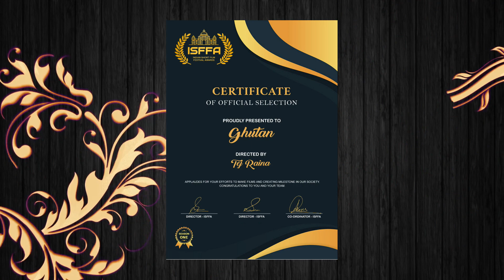Awards & Appreciations I eSPe emotions Production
AWARDS & APPRECIATIONS TO SHORT FILMS PRODUCED BY eSPe emotions Productions

VO CHAAR DIN  -  Short Film
9. Winner of Festival Mention in INDIAN SHORT FILM FESTIVAL AWARDS 2021
8. Nomination for Best Director in INDIAN SHORT FILM FESTIVAL AWARDS 2021
7. Officially selected for INDIAN SHORT FILM FESTIVAL AWARDS 2021
6. Officially selected for the next level in the SILVER SCREEN AWARDS 2021.
5. Participated in RAY-WARD SHORT FILM FESTIVAL 2021.
4. Officially selected for PROJECT 24 FILM FESTIVAL 2021.
3. Officially selected for SSFP FILM FESTIVAL 2021.
2. Officially selected for screening in Kashi Indian International Film Festival Awards (KIIFA) 2021
1. Bagged 3rd Prize in MATRUBHARTI FILM FESTIVAL 2020

Synopsis : Manav & Deepti met during an official tour in Goa. They became friends and their friendship deepened over the time. One day Manav proposes Deepti but was shocked to know that Deepti had HIV.

Cast             :  NEHA SINGH, SAHIL RAINA & TEJ RAINA
Writer           :  ASHISH KUMAR TRIVEDI
Producer     :  SUNITA RAINA
Screenplay, Edited & Directed by TEJ RAINA

WORK FROM HOME - Short Film
5. Nomination for Best Actor in INDIAN SHORT FILM FESTIVAL AWARDS 2021
4. Officially selected for INDIAN SHORT FILM FESTIVAL AWARDS 2021
3. Officially selected for SILVER SCREEN AWARDS 2021.
2. Officially selected for the next level in the PROJECT 24 FILM FESTIVAL 2021.
1. Officially selected for SSFP FILM FESTIVAL 2021.

Though not so easy still everyone had a normal life . Our lives have been forever changed by the Corona Virus pandemic. And then started the trend. WORK FROM HOME. which created more pandemic than coronavirus

Cast            : TEJ RAINA
Voice Over : SUNITA RAINA, MAHURI KASHYAP & SAHIL RAINA
Writer          : UMA SHANKER PUROHIT
Producer    : SUNITA RAINA

GHUTAN - Short Film
4. Winner of Best Producer (1st Prize) in INDIAN SHORT FILM FESTIVAL AWARDS 2021
3. Officially selected for INDIAN SHORT FILM FESTIVAL AWARDS 2021
2. Officially selected for SILVER SCREEN AWARDS 2021.
1. Officially selected for SSFP FILM FESTIVAL 2021.

GHUTAN is an initiative taken by eSPe emotions for suicide prevention.
SUICIDE is a complex issue and therefore suicide prevention efforts require coordination and collaboration among multiple sectors of society, including the health sector and other sectors such as education, labor, agriculture, business, justice, law, defense, politics, and the media.

Cast : SMITA SONAVANE, UMA SHANKER PUROHIT, RAJ RAKESH PANDITA, SONALI VERMA, PRIYANSHU ARYAN, SANTOSH KUMAR & TEJ RAINA